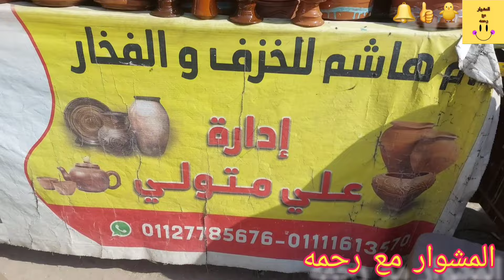فرن ونار مباشر😱ب٣ج سعر ثابت من٣سنين فخار دماسه همر طاجين قلل حلل طاسه اشكال تركي جديدة😍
اسعار زمان من أحسن مكان لبيع الفخار الفخار الأصلي من مصانع علي المتولي منافس للبورسلين طواجن فرن وعلي النار مباشر وحلل
اسعار  شنط العتبه و شنط السفر وموديلات ومقاسات
youtube
وفي الوصف وفي العلامات